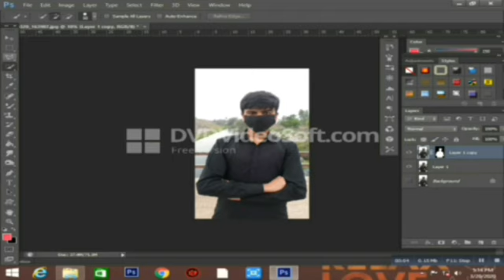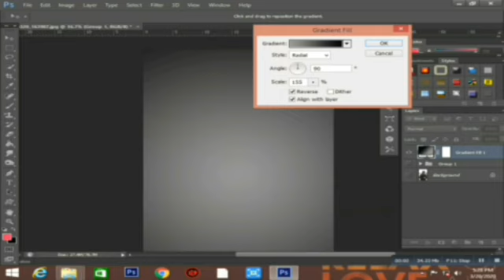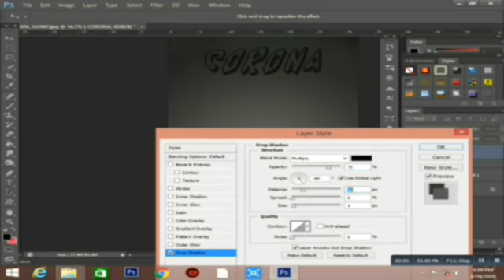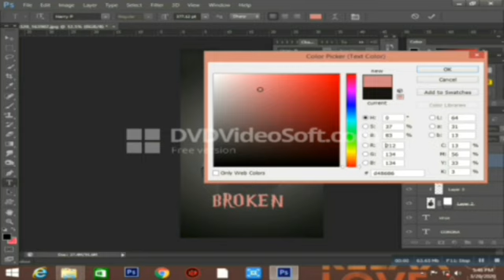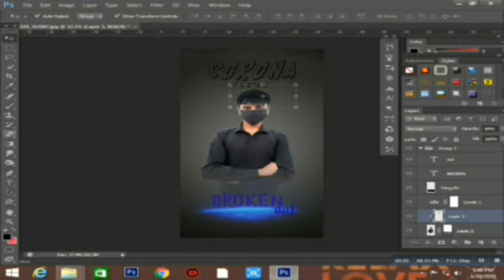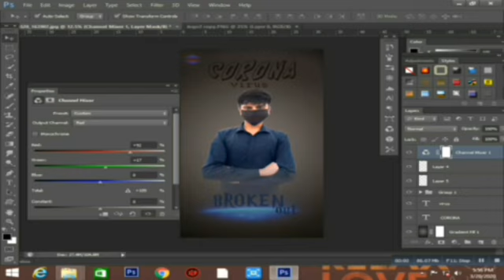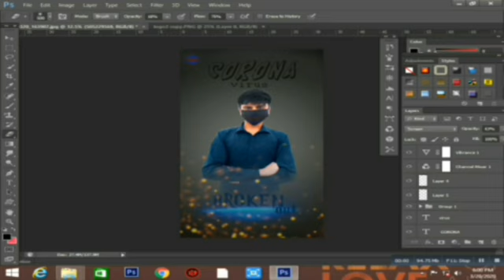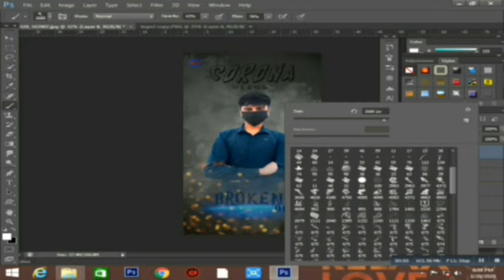Coronavirus special photo editing tutorial in Adobe photoshop cs6 by | Prince Talha Photography